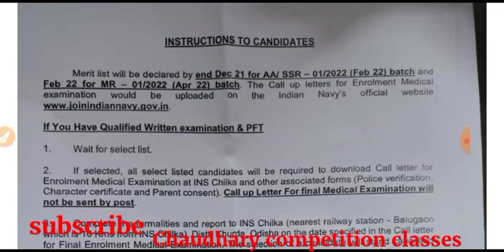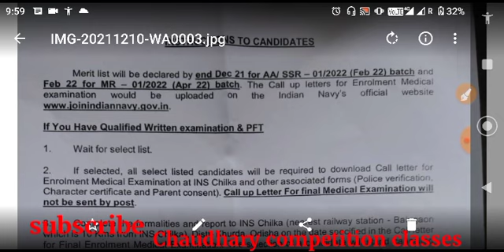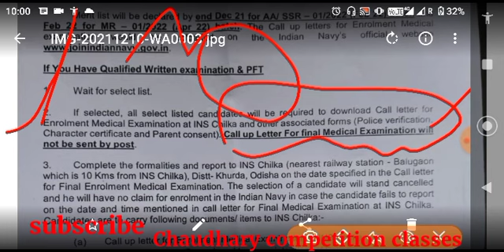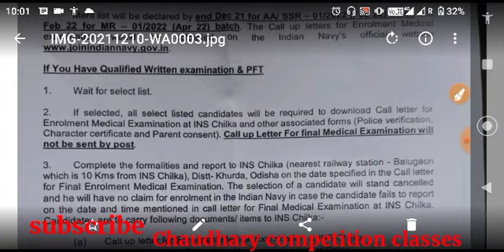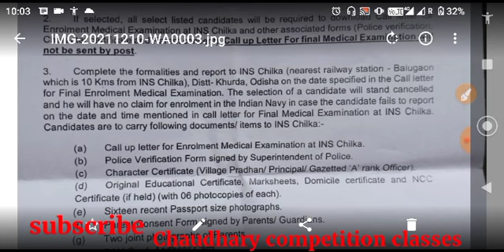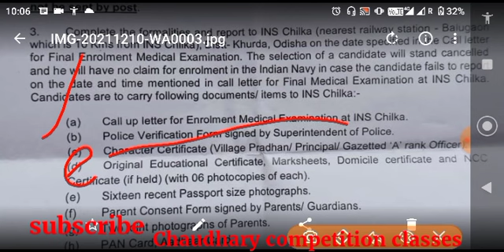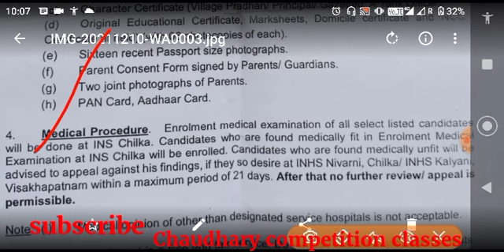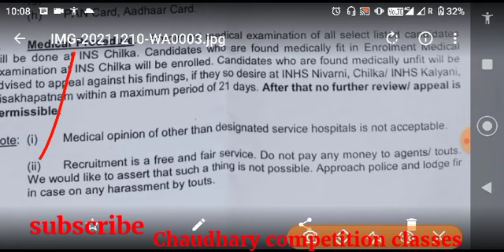Navy aa ssr merit list 1/2022,Navy mr merit list 1/2022,Navy merit list, Navy merit list 2021,Navy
navy ssr aa new vacancy 2021 merit list indian navy ssr & aa august 2021 batch merit list
navy aa ssr merit list 2022
navy aa merit list 2021
navy aa merit list 2020
navy aa merit list cut off
navy aa merit list
navy ssr aa new vacancy 2021 merit list indian navy ssr aa merit list 2021
navy aa ssr merit list 2020 cut off
indian navy ssr & aa February 2022 batch merit list